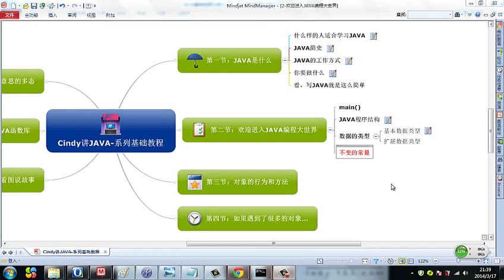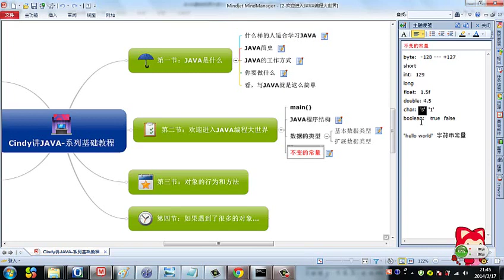Java 语言基础 5 不变的常量